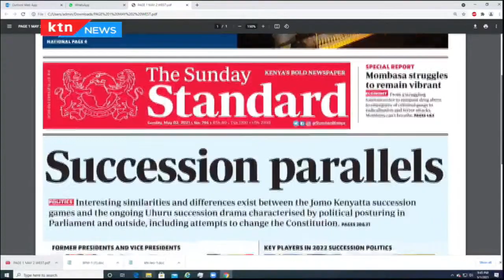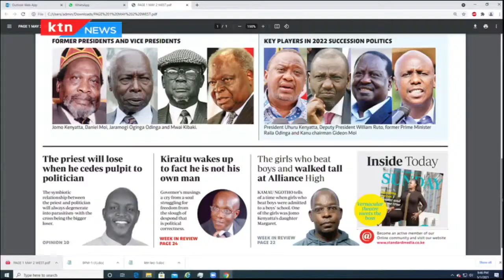Succession parallels as Uhuru's term comes to an end | The Sunday Standard